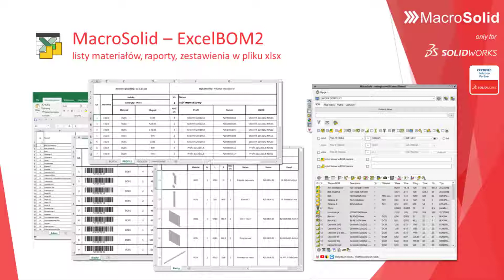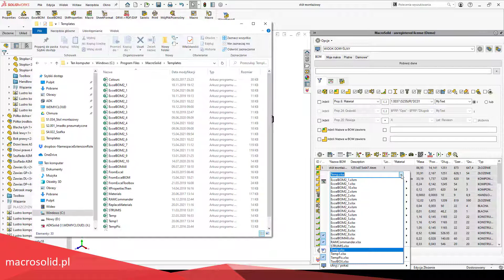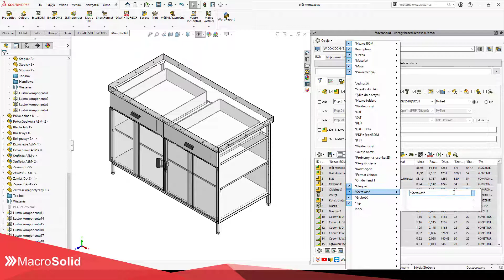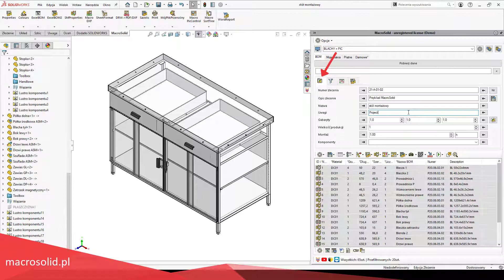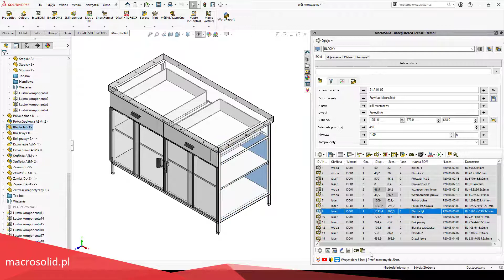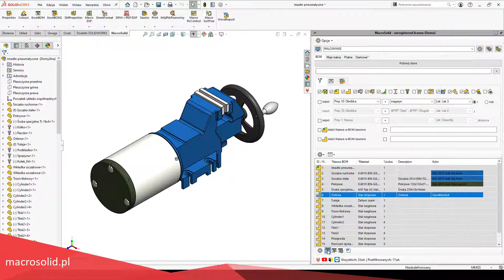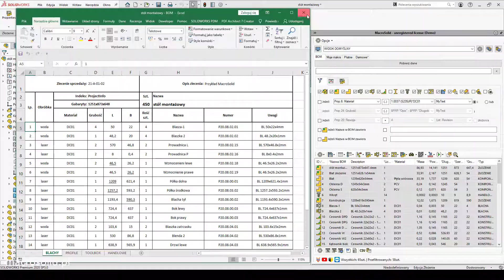BOM, listy materiałów MS Excel w SOLIDWORKS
ExcelBOM2 zintegrowany z zakładką BOM - to przeniesienie wprost tabeli BOM do szablonu MS Excel®. Funkcjonalność daje możliwość wyeksportowania listy materiałów ze zdjęciami wygenerowanymi makrem PIC, kodami kreskowymi makra Barcodes.